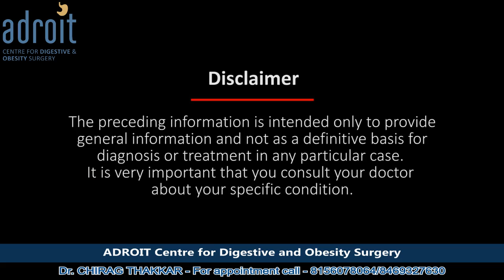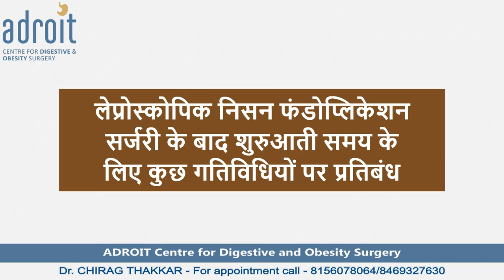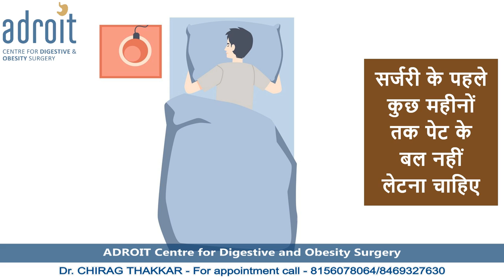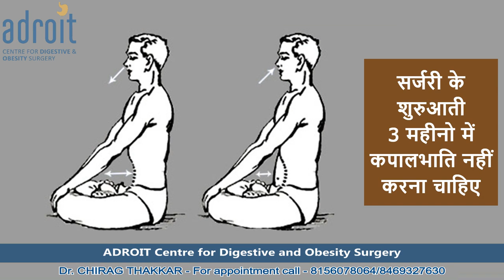Laparoscopic surgery for GERD/Acid reflux/Hiatus hernia: के बाद की कार्यक्षमता और व्यायाम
GERD or Acid reflux is a very common digestive problem faced in today's time. It usually presents as heartburn or food coming up the throat. Occasionally it also presents as chest pain, sore throat, chronic cough, headache, and dental problems. Hiatus hernia is a common factor leading to acid reflux. Treatment of Acid reflux or GERD will depend on a lot of factors and hence vary from patient to patient.
We have tried to explain in very simple to understand language the very basics of GERD/Acid reflux. What are the causes of acid reflux or heartburn? What reports or investigations should be done. What is the best treatment option for GERD/acid reflux or heartburn? What diet and lifestyle changes are needed. Who are patients who are likely to need surgery? How is the surgery done? What are the advantages and risks related to surgery? How is recovery after surgery? And finally, what long-term care you should take after surgery. Hope this video is helpful to you in understanding your problem. and thus helps you in dealing with your acid reflux in a better way.

Diet and lifestyle change is included in the plan for each patient. Some patients would additionally need medications, while others would be better suited for laparoscopic surgery. Some patients with psychological or functional problems would additionally need some psycho modulation by medications, meditation, breathing, and relaxation exercises.
We are very aggressive in our follow-up to ensure that our patients stick to the lifestyle change and hence achieve a long-lasting solution to the problem of GERD. Probably this is the reason why patients rate our clinic as the best centre for treatment of Acid reflux/GERD, as the best center for hiatus hernia surgery.